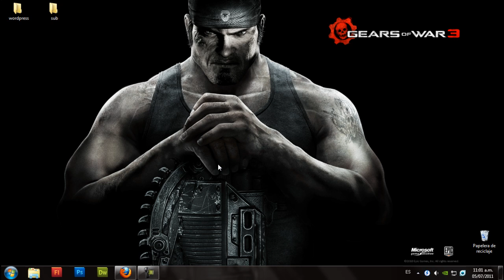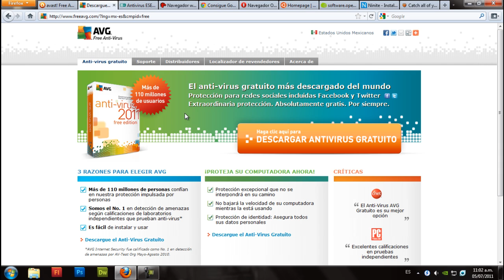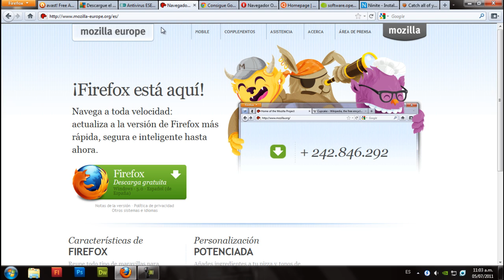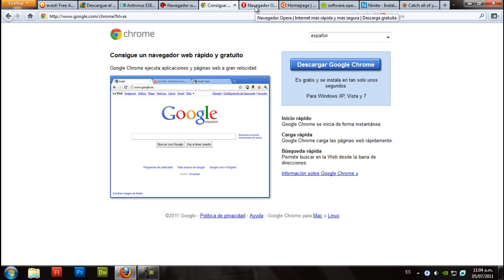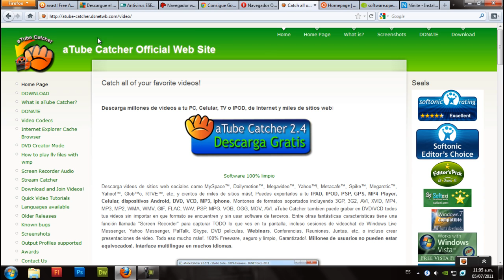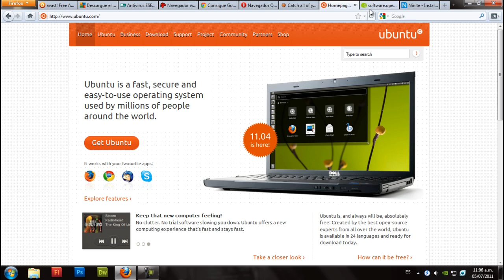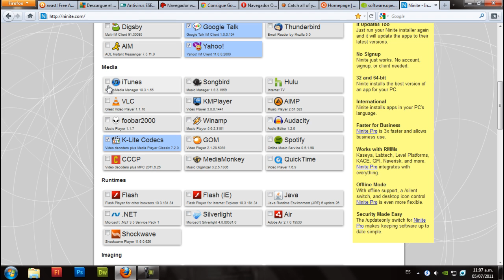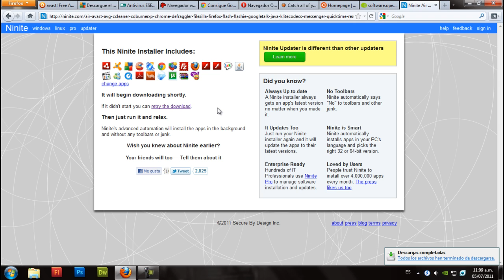Tip: Recomendaciones de software - Software Recommendations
Aqui unos pequeños tips para que tengan su pc al dia, con lo mejro del software gratuito, ya sea en navegadores y antivirus, espero que els agrade.